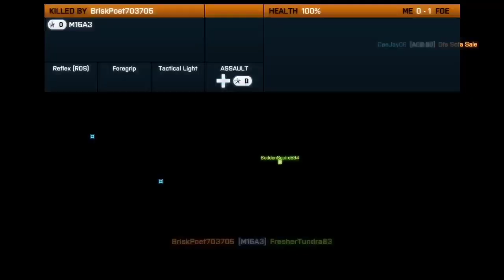Battlefield 3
I recorded the whole game of team death match hope u guys enjoy